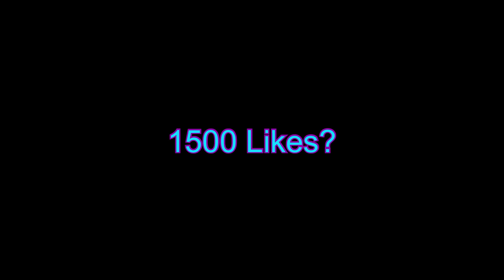FIRST Rank 35 LOU of the Netherlands! 🥇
Awesome that you are watching another video on my channel! Sit back, relax, grab a snack/drink and enjoy the video! 👌🏻❤️

I'm Valentijn, better known as Lachkid, I'm Dutch and I live in the Netherlands. Currently, I am taking a 'Gap Year' to create content for my viewers.

Most of the time, I make Brawl Stars videos for YouTube, besides making videos I also stream on Twitch.

Brawl Stars is a freemium multiplayer mobile arena fighter/party brawler/shoot 'em up/strategy mobile video game for (iOS/Android/PC Bluestacks) developed and published by Supercell.

-Track:  The FifthGuys, 2ndLife & Godmode - The Crown
-Track:   Dj Goja x NALYRO x Tabba - Uhh Uhh
Want to know all the songs I use in my videos? Take a look at my playlist ‘Music I use’